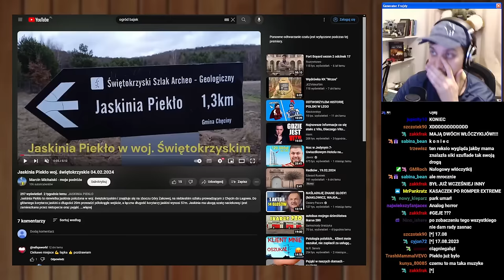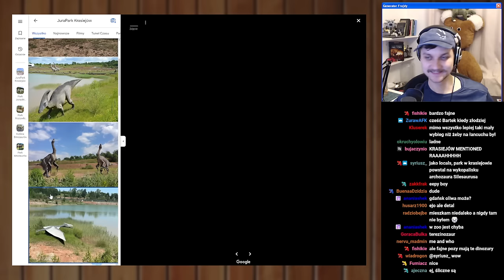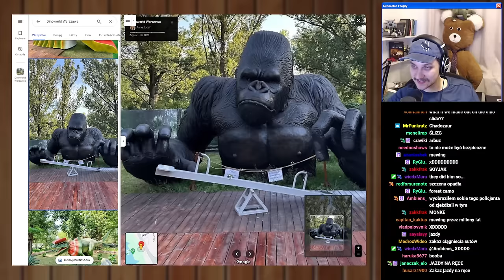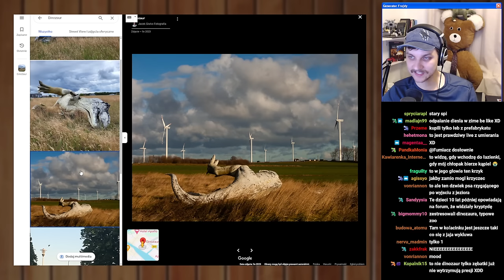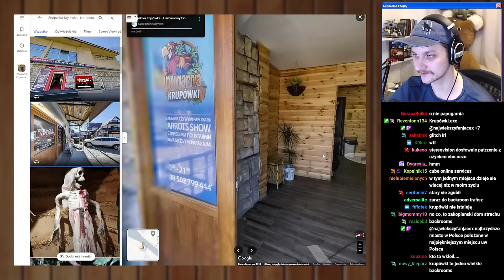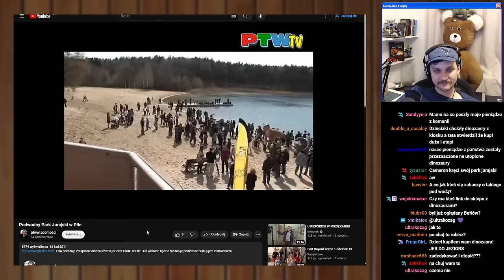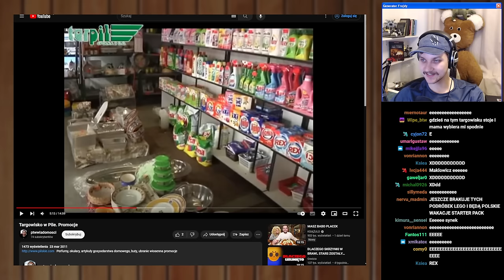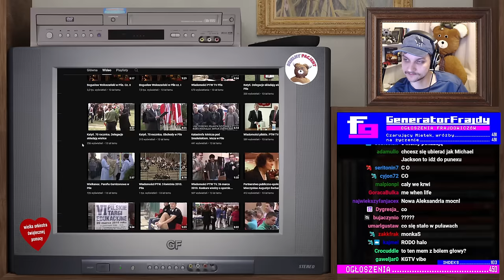Dinozaurowy Przegląd NAJDZIWNIEJSZYCH Atrakcji Turystycznych [2/2]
Druga część Bartkowej podróży po Polsce w poszukiwaniu najbardziej wyjątkowych dinozaurowych atrakcji (i nie tylko). Uważajcie na figury woskowe w Karpaczu, one wyglądają jakby miały zacząć chodzić w nocy.

0:00 - Dinozaury (znów)
43:45 - Straszne atrakcje w Karpaczu (+ RabkoLand)
1:01:00 - Piła (Dinozaury i Targowiska)